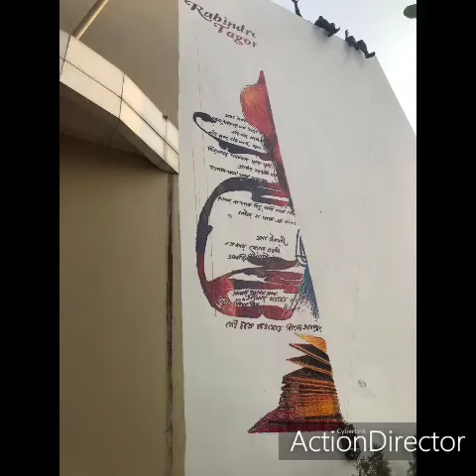A tribute to Sri Rabindranath Tagore. Largest Robotic mural of India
A tribute to Sri Rabindranath Tagore, India's largest Robotic Mural art. Project done by Berger Paints, Robot Muralist & TheKVM